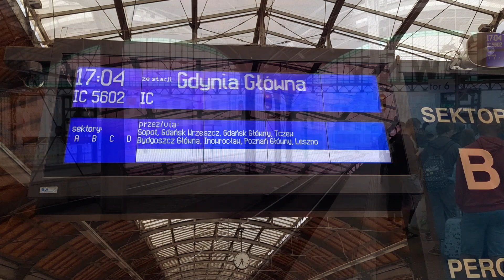Express Do Kawy [#89] IC 5602 "Heweliusz" - EP07-1062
Express Do Kawy - codzienne wideo z pociągiem o 8:00 w dni powszednie - w sam raz do porannej kawy!

Wrocław Główny
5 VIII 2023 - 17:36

PKP Intercity IC 5602 "Heweliusz"
Gdynia Główna - Wrocław Główny
EP07-1062